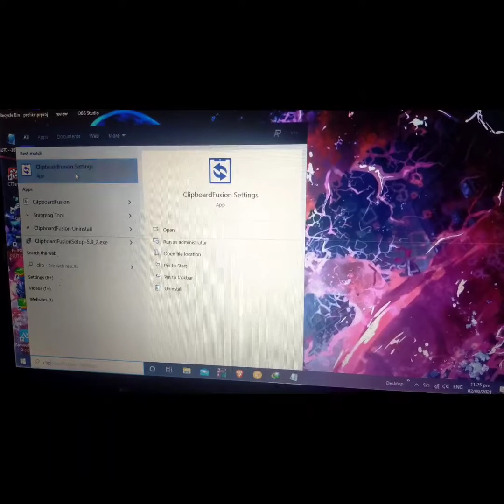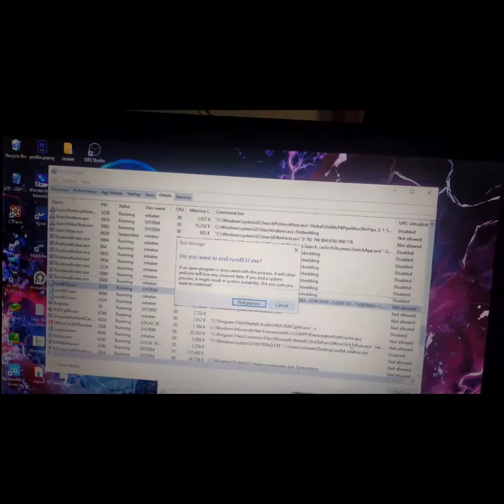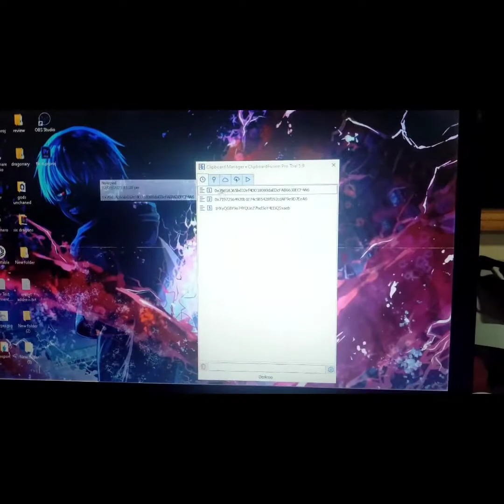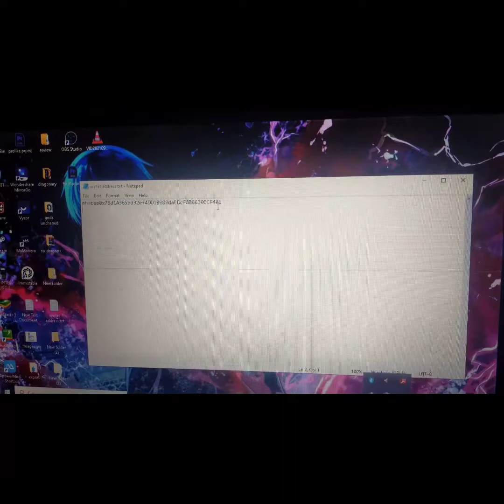HOW TO REMOVE CLIPBOARD HIJACK VIRUS (NOT PERMANENT SOLUTION)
This video shows how to remove the clipboard hijack virus and helps prevent it from working temporarily